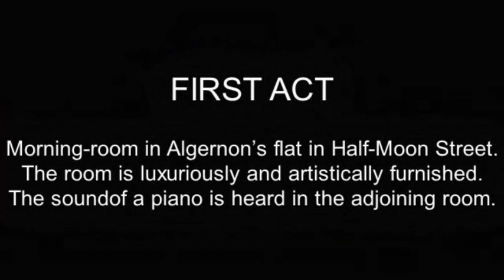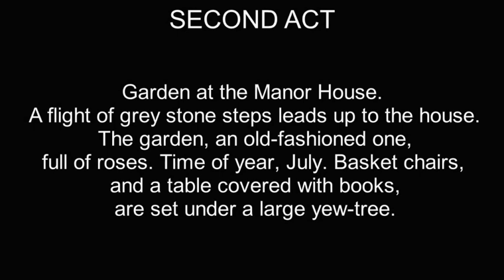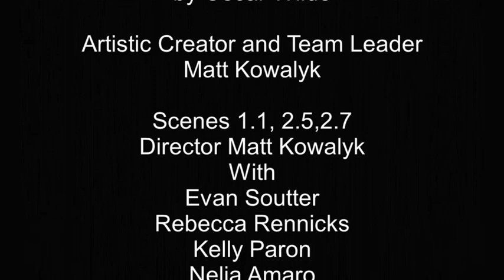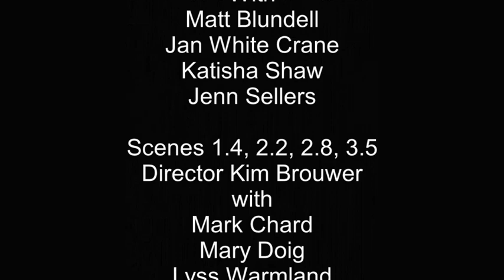The Importance of Being Earnest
In Absentia's virtual production of The Importance of Being Earnest by Oscar Wilde